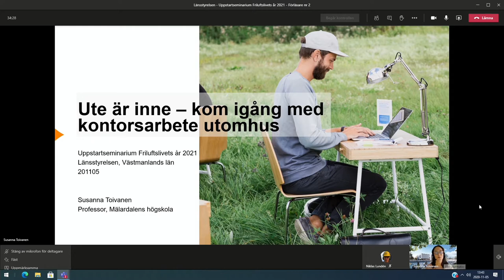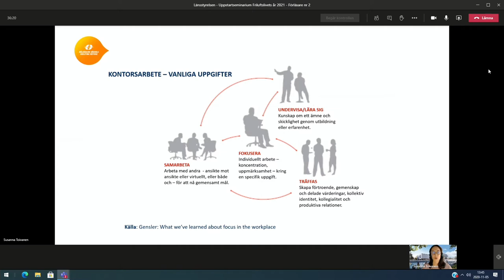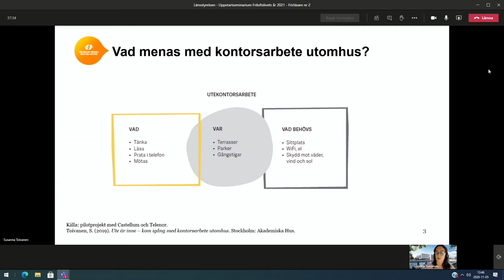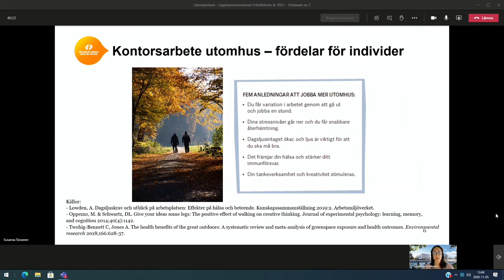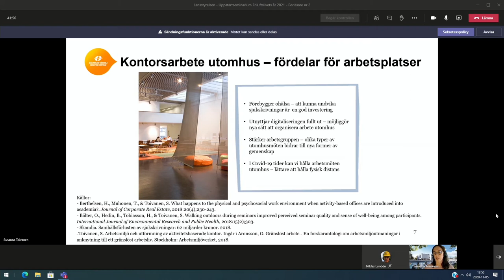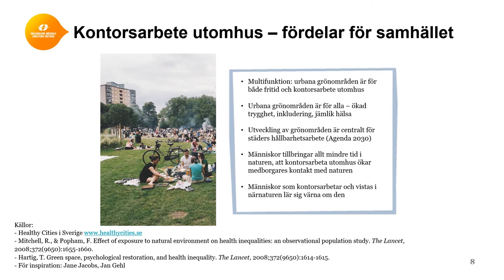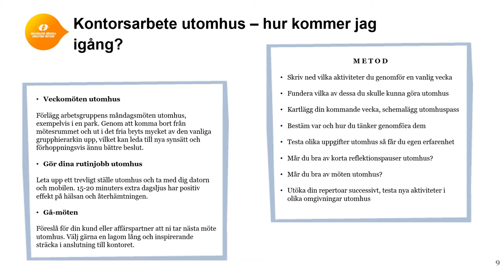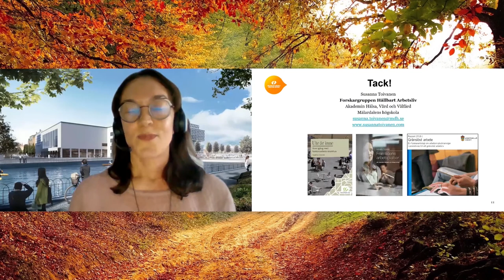Uppstartsseminarium Friluftslivets År - Susanna Toivanen, Mälardalens högskola.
Från Länsstyrelsens uppstartsseminarium den 5 november 2020.
Ute är inne – kom igång med kontorsarbete utomhus. Susanna Toivanen,
professor i sociologi med inriktning mot arbetslivsstudier, Mälardalens högskola.